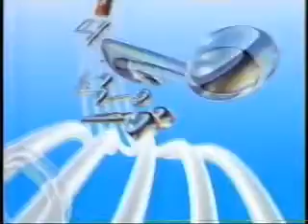高露潔牙膏 香送篇